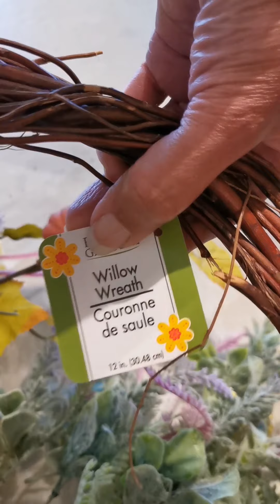DIY FALL WREATH/DOLLAR TREE DIY/FARMHOUSE DECOR/CRAFT IDEA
Easy and inexpensive farmhouse style fall wreath using dollar tree and michaels items.